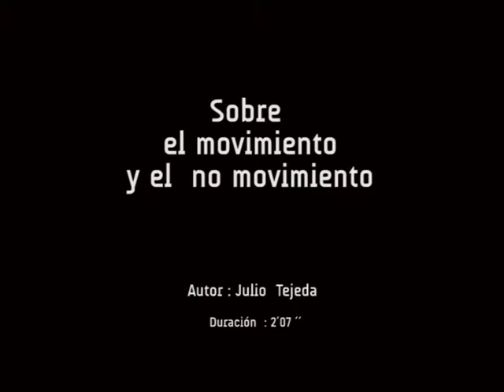Sobre el movimiento y el no movimiento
pieza audiovisual elegida para participar en  la primera edición  de Viba Festival ((Festival Internacional  de Video  Arte)) .Buenos Aires - Argentina.